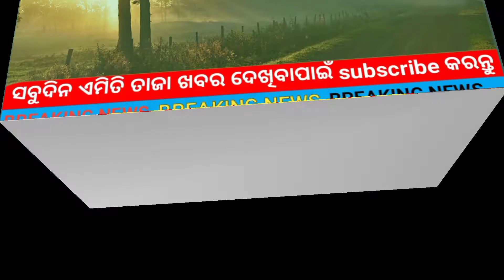ଭାରତୀୟ ରେଳରେ ନିଯୁକ୍ତି ।।Morning news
ଆଜିର ମୁଖ୍ୟ ଖବର ।Headlines today.